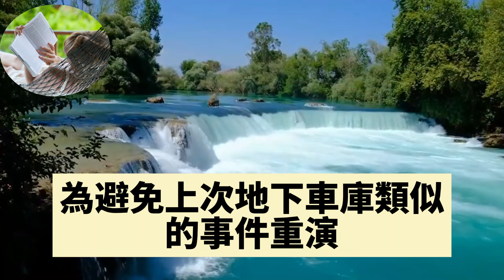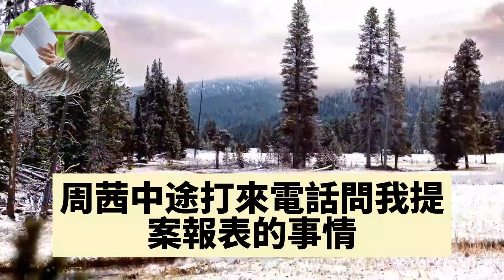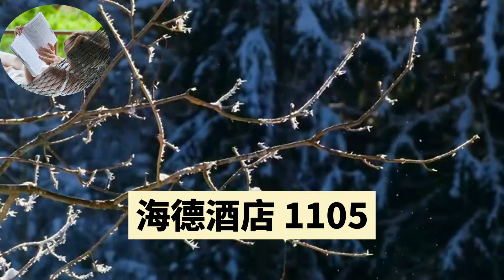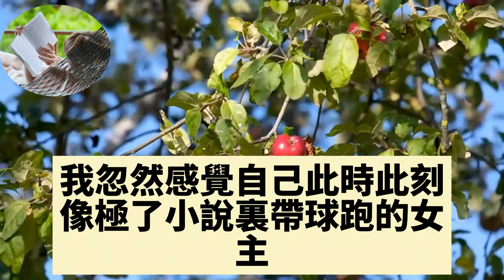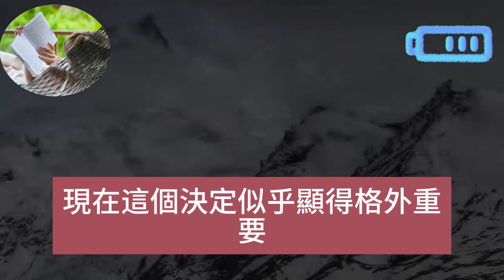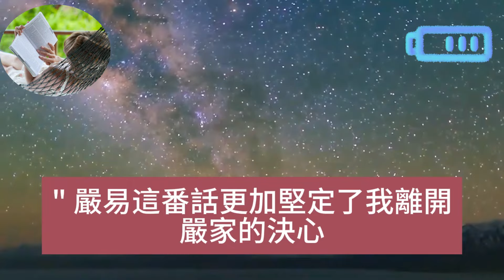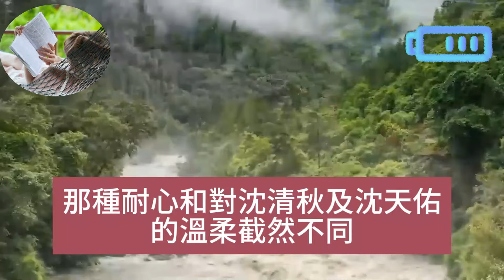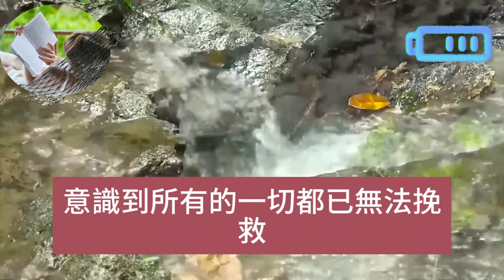霸總車禍失憶錯把我認成未婚妻，他媽一口氣開價100萬，讓我假裝他未婚妻輔助他治療，豈料他恢復記憶后我卻懷孕，霸總媽讓我滾，誰知機場被封鎖 ，霸總拿著孕檢單一句話我傻了#爽文完結#一口氣看完#小説#故事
霸總車禍失憶錯把我認成未婚妻，他媽一口氣開價100萬，讓我假裝他未婚妻輔助他治療，豈料他恢復記憶后我卻懷孕，霸總媽讓我滾，誰知機場被封鎖 ，霸總拿著孕檢單一句話我傻了